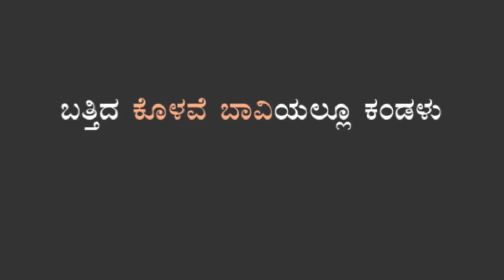ಜಲದೇವಿ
ಬತ್ತಿದ ಕೊಳವೆ ಬಾವಿಯಲ್ಲೂ ಕಂಡಳು ಜಲದೇವಿ